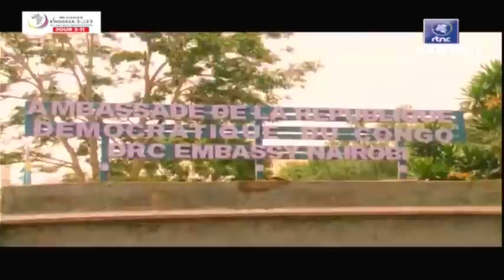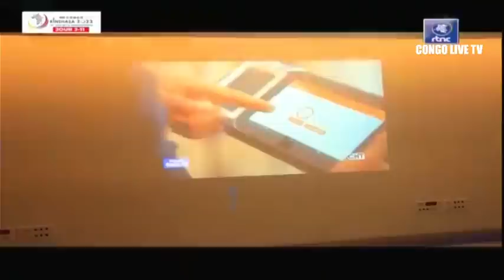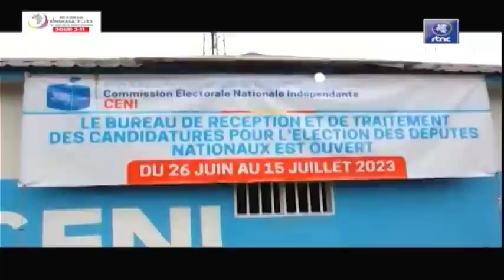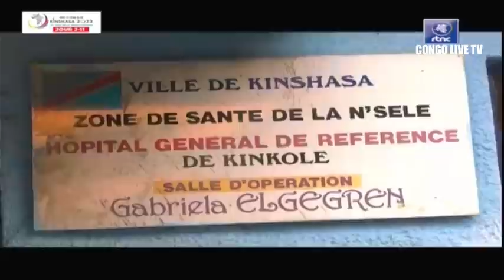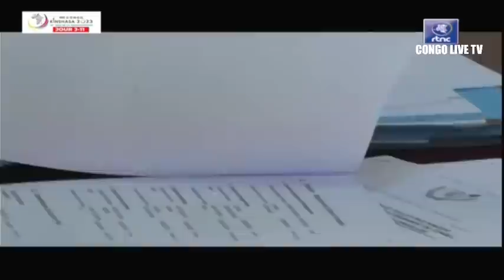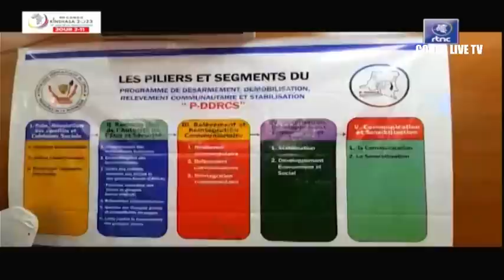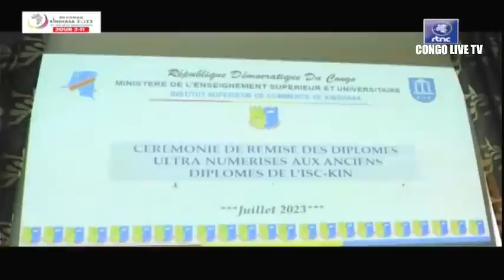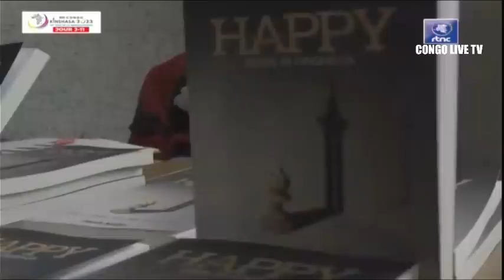🔴RDC : SUIVEZ LE GRAND JOURNAL DE CE MARDI LE 18.07.2023 RTNC EDITION 07H00